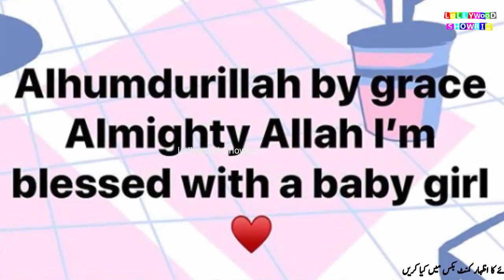Actor Noman Habib Blessed With A Baby Girl || Asma Noman and Noman Habib || Lollywood Showbiz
Actor Noman Habib Blessed With A Baby Girl
Asma Noman and Noman Habib
Noman Habib Blessed With A Baby Girl
Noman Habib Newborn Baby